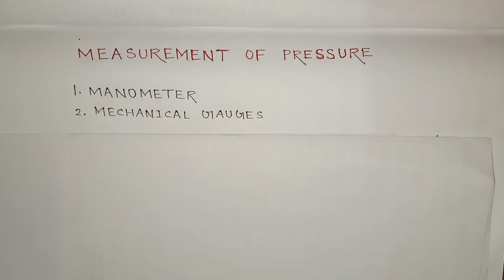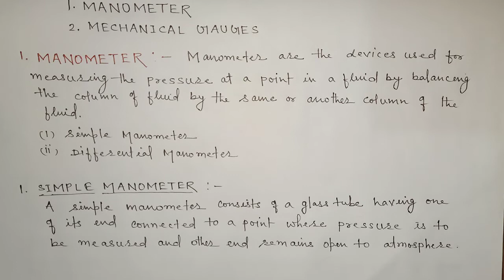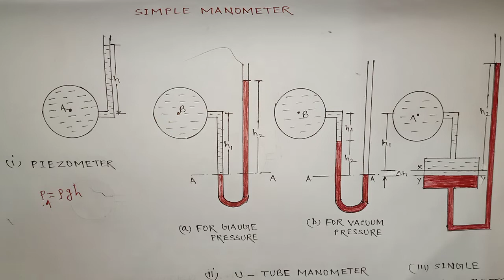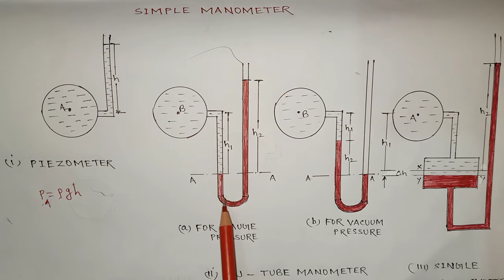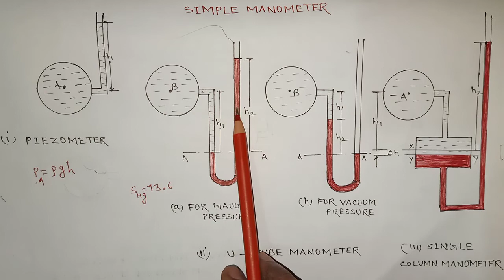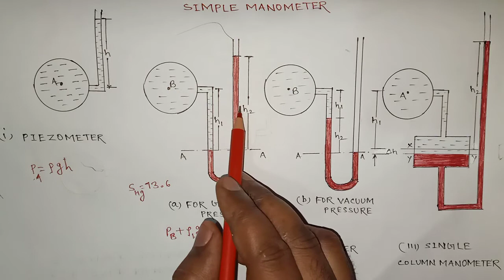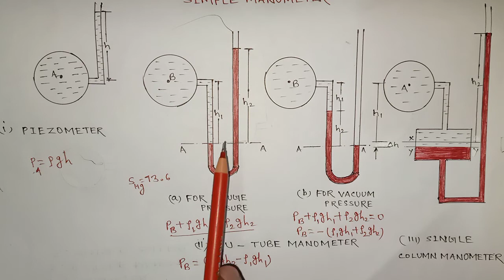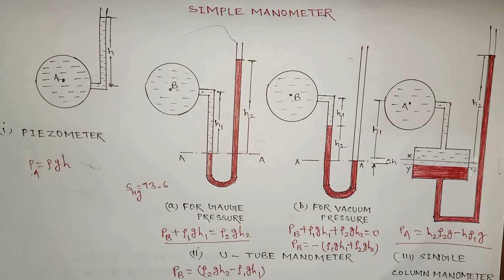Pressure measuring device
Hii I am Prem working as a lecturer of Mechanical department in engg. college.
In this video I have explained about Pressure measuring device
1.Manometer
 (a)simple manometer
  (b) differential manometer
SIMPLE MANOMETER
  (a)piezometer
   (b)U-tube manometer
I hope this video is helpful for u
If u have any queries and suggestions about its video..then ask me on comment section